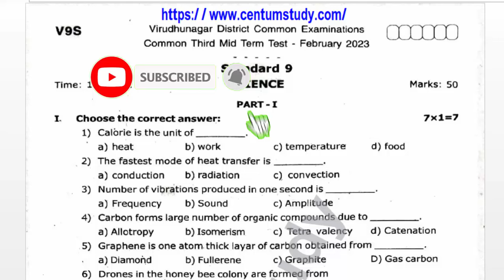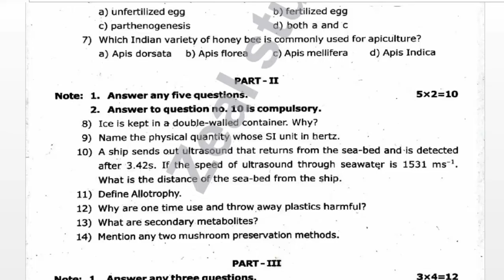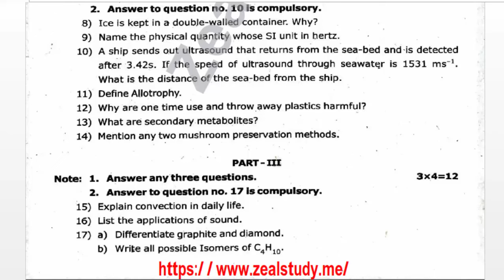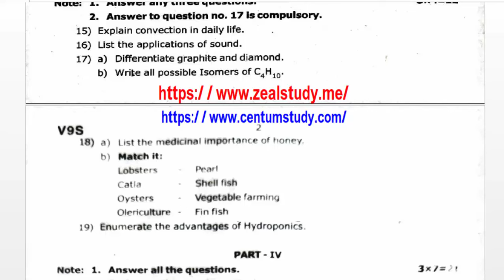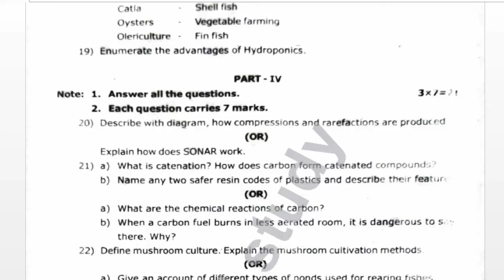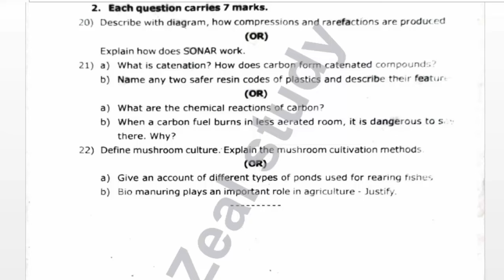9th Standard Science Third Midterm Question Paper Virudhunagar District-2023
9th Standard Science Third Midterm Question Paper Virudhunagar District-2023

Lesson plan
10th
10th TM Materials
10th EM Materials
9th
9th TM Materials
9th EM materials
8th
8th TM Materials
8th EM Materials
7th